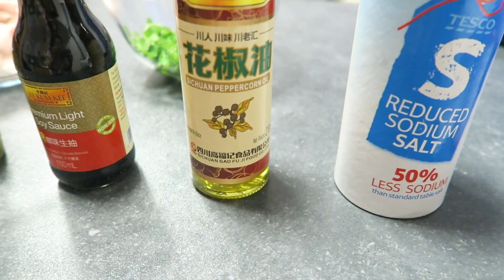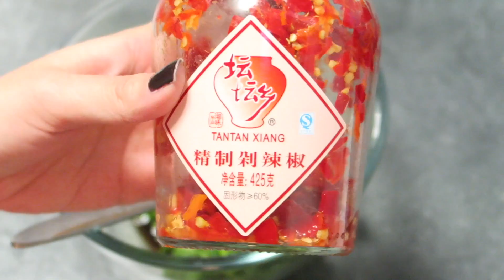[快手菜] 零技巧懒人留学生必备：椒麻鸡 || Ariel Liu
Click for more:

哈喽大家好，Happy Friday!! 今天的影片是2016年最爱做的其中一道快手菜，男朋友也很爱吃这道，方便快捷又好吃！希望你们喜欢，你们有什么想看的视频在下面留言给我!!! 爱你们💗

⌘ UBER FREE CODE: vpcdcw4qub

HOPE YOU GUYS LIKE TODAY'S VIDEO!!!
xoxo...

材料：

⌘鸡大腿去骨：5个

⌘姜：2片

⌘香菜末

⌘料酒：2勺

⌘红剁椒：2大勺

⌘青剁椒：2大勺

⌘生抽：3勺

⌘花椒油：大半瓶

⌘盐